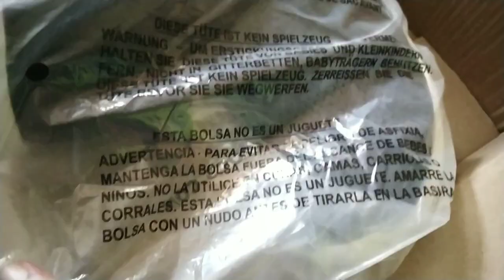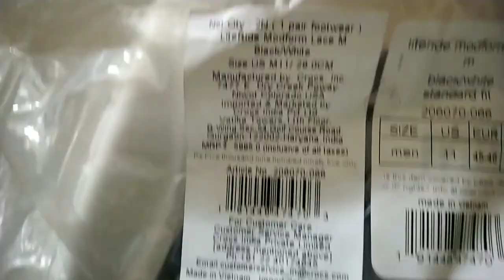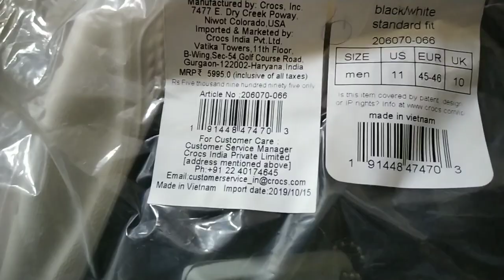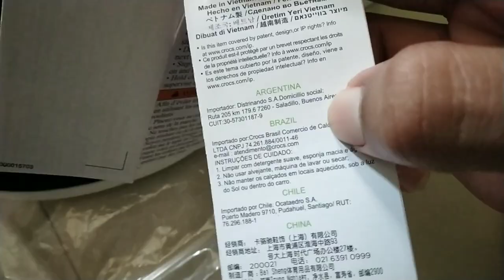Unboxing Crocs Literide Modform sneaker 2020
Presenting you all Super comfortable shoe of 2020 By Crocs

Athletically inspired for your on-the-go lifestyle

Next-generation LiteRide™ foam insoles are supersoft, incredibly lightweight and extraordinarily resilient

Soft, flexible stretch knit uppers with perforations feel broken-in from day one

Durable Croslite™ foam outsoles provide all-day support and comfort

Pull tab for easy on and off

Perfect for warm-ups, cool-downs and all around town

LiteRide™: Revolutionary. Sink-in softness. Innovative comfort.